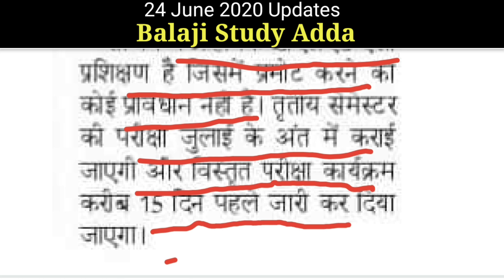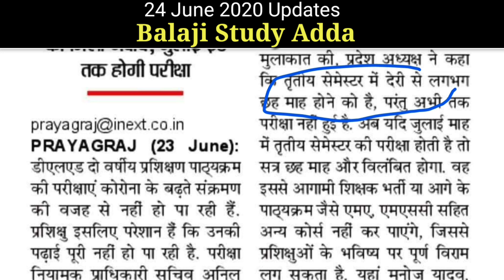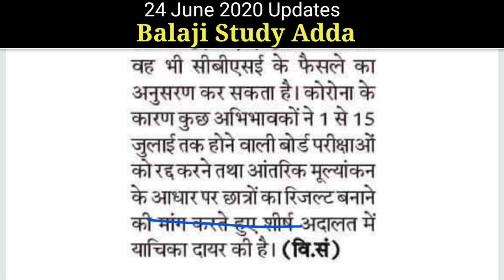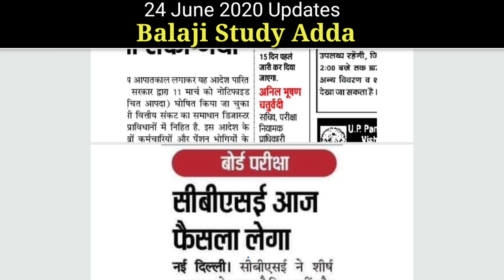Deled 2018 and 2019 Batch Promotion And Exam Date Related PNP Statement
डीएलएड की परीक्षा कब होगी ? डीएलएड 2018 बैच परीक्षा कब ? | डीएलएड 2019 परीक्षा कब ? |